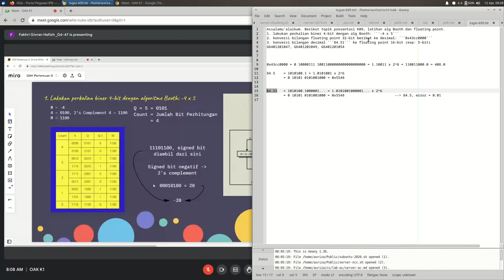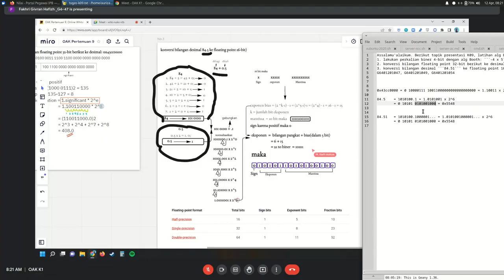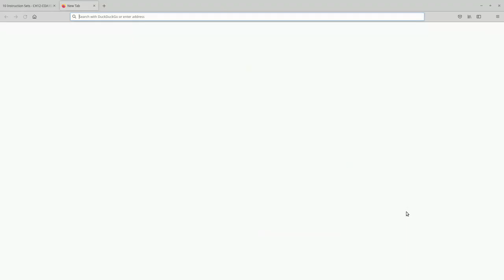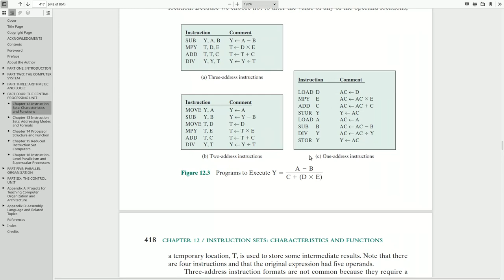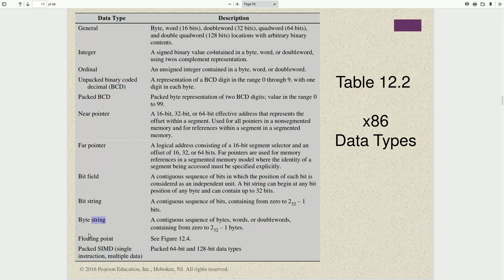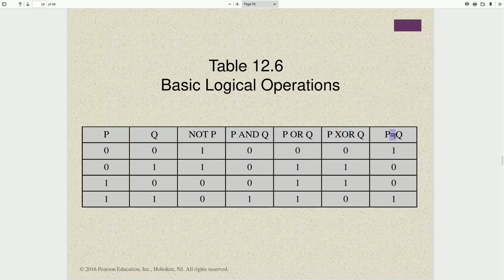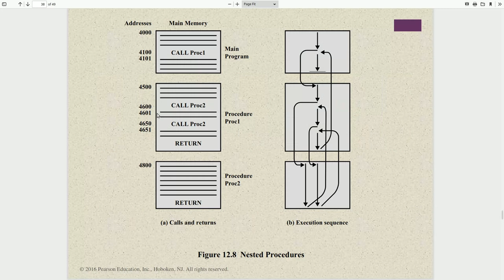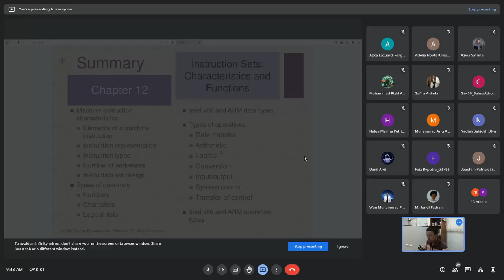OAK #9: Set Instruksi